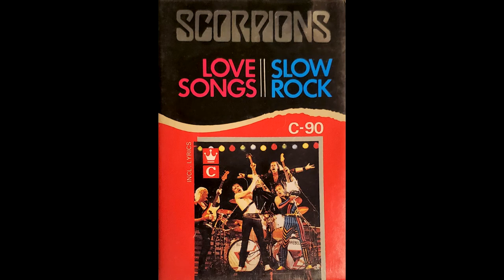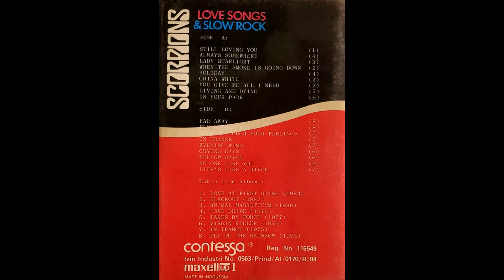Scorpions - Holiday [Cassette Tape]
1984. Bootleg Cassette.